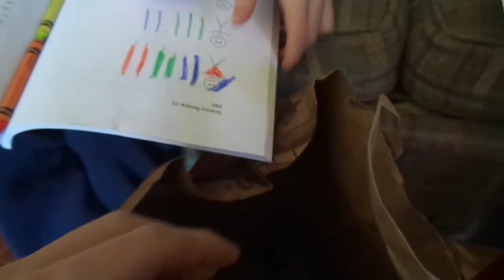Genetics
This is a science lesson from the Book of Matthew. We learned about chromosomes and how we get half from our mom and half from our dad and how they got half from their mom and half from their dad and how they got...